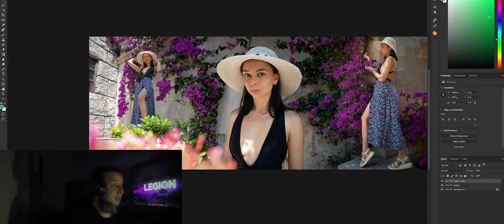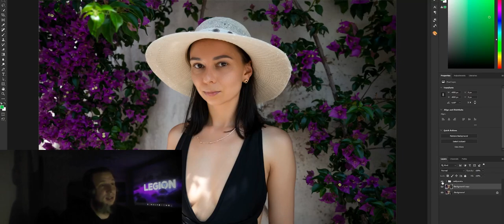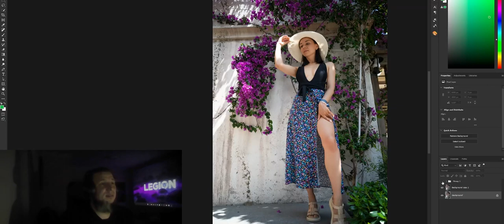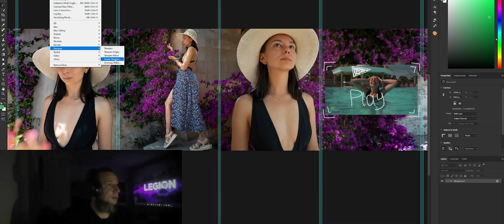Полу урок - Бесшовная карусель - новый тренд ?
Теперь фотки в инстаграме никогда не будут прежними. Вышел сфоткался во дворе, 5 минут, и ты уже стоишь в цветочном поле на фоне гор с красивейшей бухтой. Но как инструмент слегка приукрасить текущее фото, отличный инструмент.
Кароч сделал видос, зацените, не думаю что часто буду этим пользоваться, но когда буду и если что-то забуду то пересмотрю это видео. отлично подойдет моделям, фотографам, бизнесменам, блогерам и просто людям которые любят "шоб красивенько"